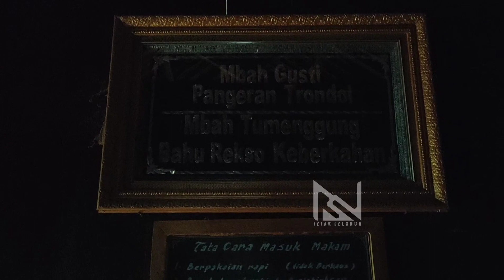Senopati perang Sultan Agung tumenggung Bahurekso - Tegal